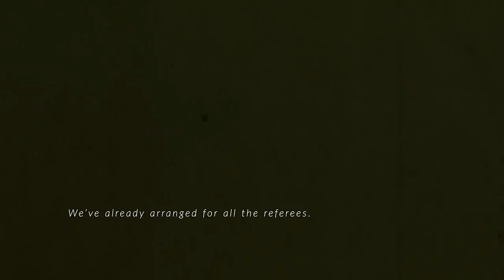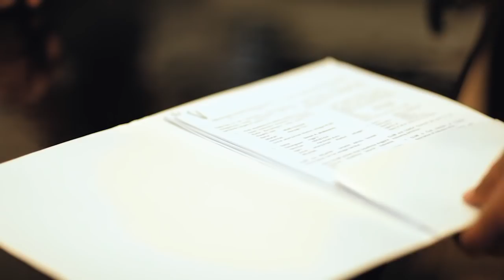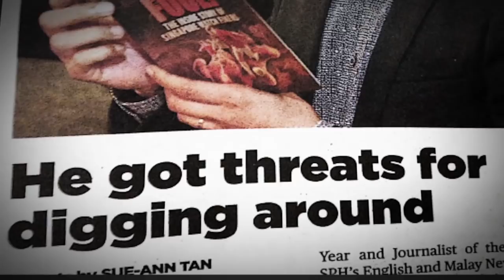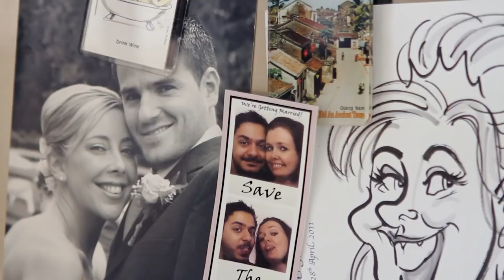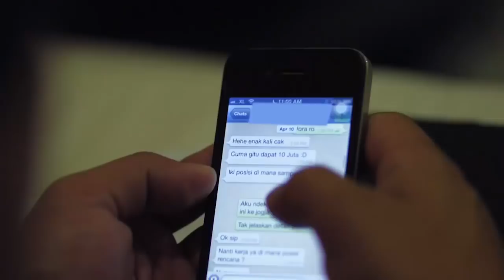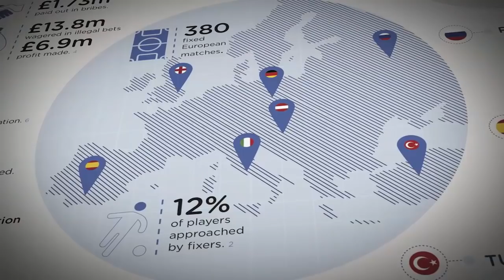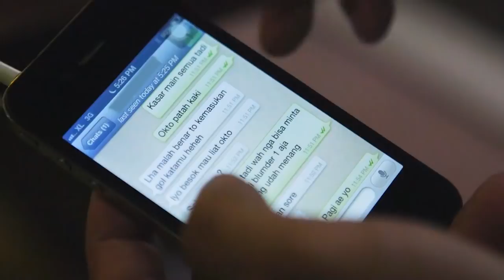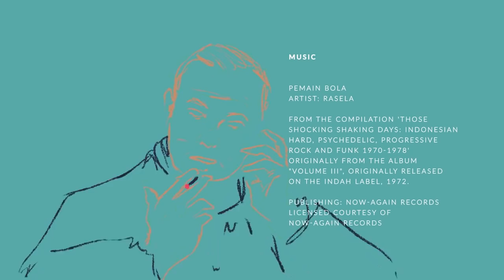How Football Match-fixing Works | Soccer | ENDEVR Documentary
How Football Match-fixing Works | Soccer | ENDEVR Documentary from

Foul Play takes us into the shady world of football match-fixing across Asia, where government officials and corporate club owners conspire to ensure that the outcome of the game is determined long before the whistle blows. We follow the story of Simon McMenemy – an English football coach parachuted in to save an Indonesian team after shooting to fame in the Philippines managing their national team. After overcoming his initial culture shock, it becomes clear that the best team doesn’t necessarily win. A sophisticated network of match-fixers have an iron grip on the game, players on low salaries are vulnerable to bribes and coaches who raise questions can be removed by team owners.
Foul Play uncovers, with startling new evidence, a world where international tournaments are set up purely to be fixed, players are given specific instructions on exactly when to take a dive and even when the match isn’t fixed, the referees can ask for a kickback just to ref impartially. As Simon’s frustration grows, it becomes clear that the corruption that is choking Indonesian Football, is the same that is holding back the region across every field.
ENDEVR explains the world we live in through high-class documentaries, special investigations, explainer videos and animations. We cover topics related to business, economics, geopolitics, social issues and everything in between that we think it’s interesting.